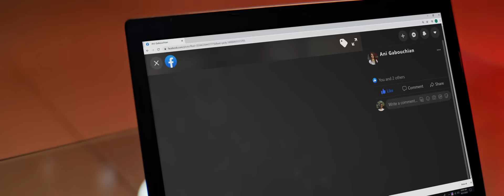Sargis Yeghiazaryan - Siraharvel Em Qez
Directed Aren Bayadyan
Music Sargis Yeghiazaryan
Lyrics Grigor Kyokchyan
ArrangementGuroGasparyan
Mix Mastering Martin Mirzoyan (AFA)
D.O.P Vazgen Muradyan
Edited Karen Melkumyan
Designer Helen Titanyan

Special thanks - ABB Bank

The song is dedicated to Ani.

Manager: Syoma Kodabashyan
(Mobile / Viber / Whatsapp)